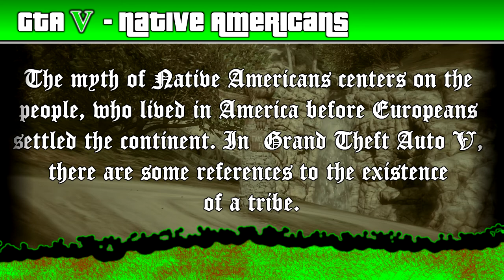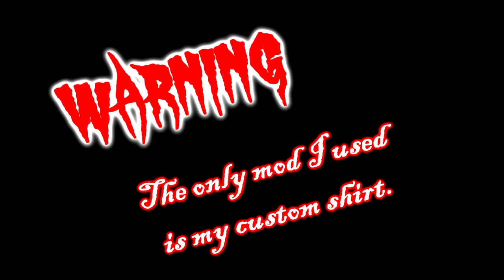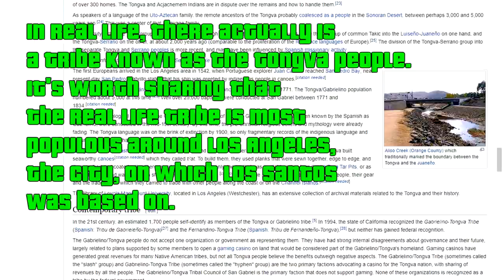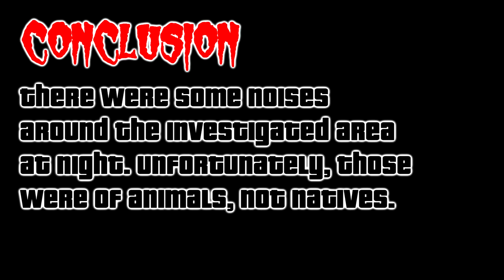GTA V - Myths & Legends #1 - Native Americans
=Special thanks=

=GTA Myths Wiki=
Hello random person! Do you like Grand Theft Auto? Interested in the in-game Myths and Legends? Why don't you visit the GTA Myths Wiki? It's the #1 source for Myths, Legends and Easter eggs in the Grand Theft Auto series!

=Other Info=
Recording: Fraps
Editing: Sony Vegas Pro 13.0
Graphics: GIMP 2.8